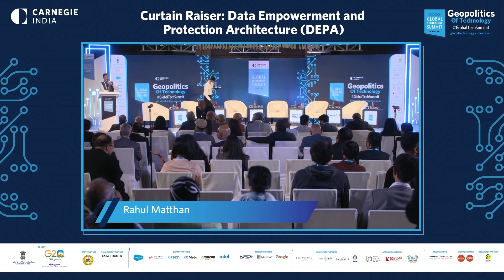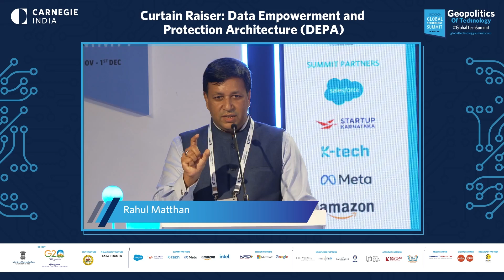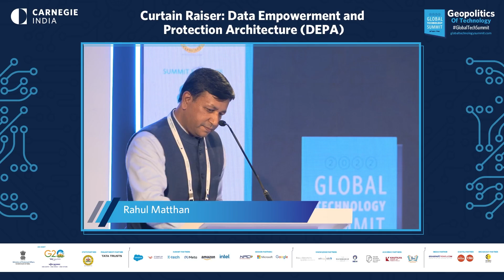Curtain Raiser: Data Empowerment and Protection Architecture DEPA